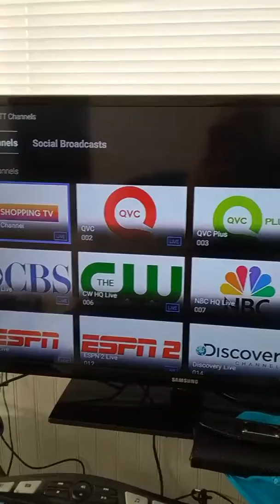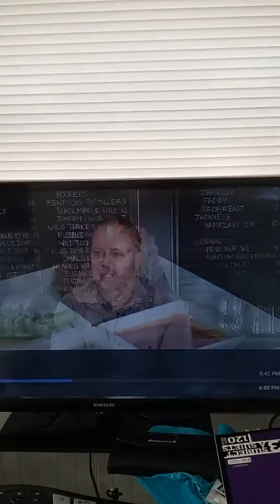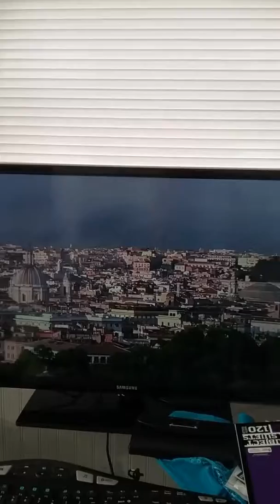Get on TV Company's welcome